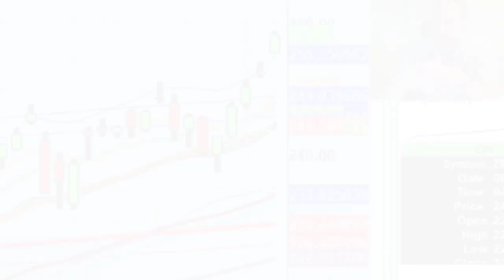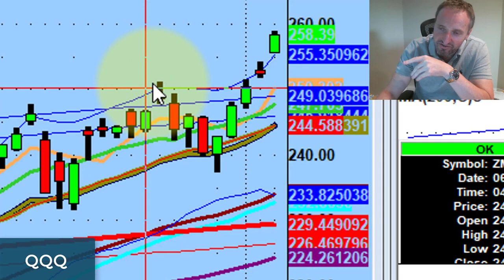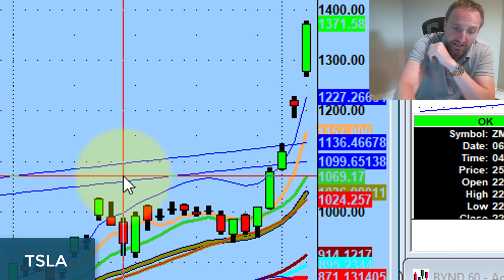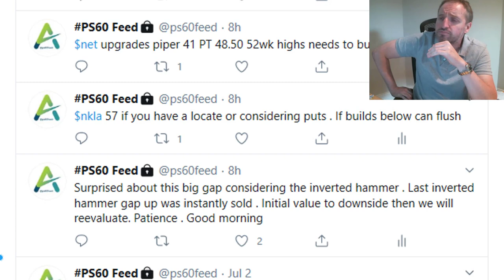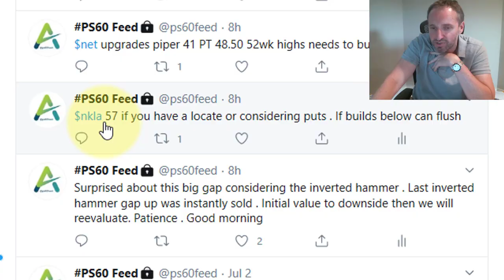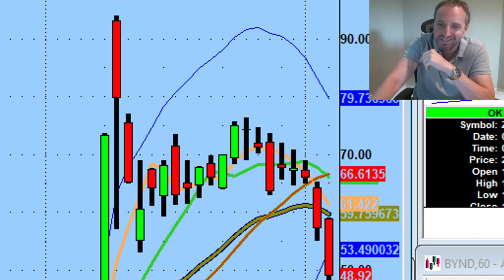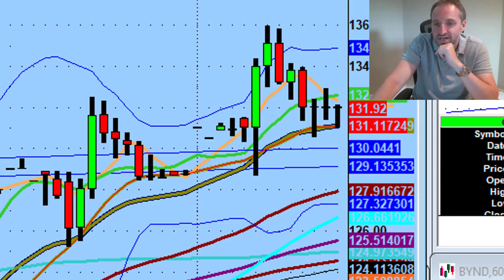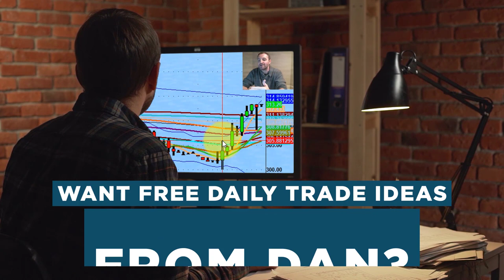Trade The Market In Front Of You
It's okay to be wrong theoretically, just don't be wrong financially.

Tonight we discuss the importance of adjusting your game plan based on the day's price action, a huge short on Shopify, and more...

💚 ADDITIONAL HELP 💚